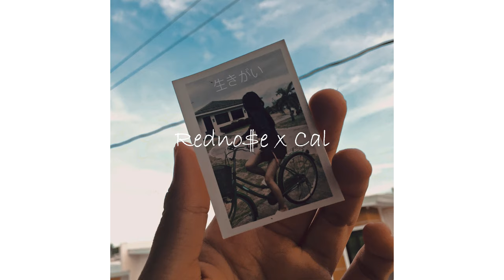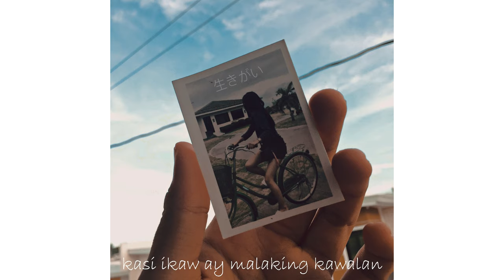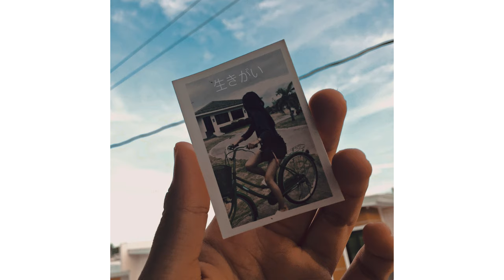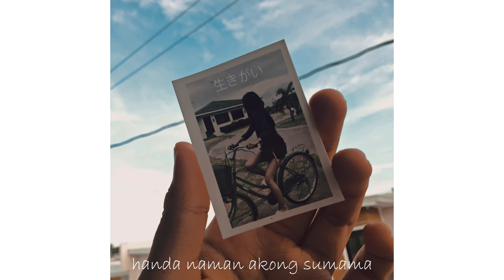Redno$e x Cal - Ikigai (Official Lyric Video)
Produced by: Roko Tensei
Re-Produced by: Rchie Navarro
Composed by: Christian Angelo Lelix
Mix and Mastered by: Rchie Navarro

Special thanks to Riegel Ace Dela Cruz for helping me out on this one.